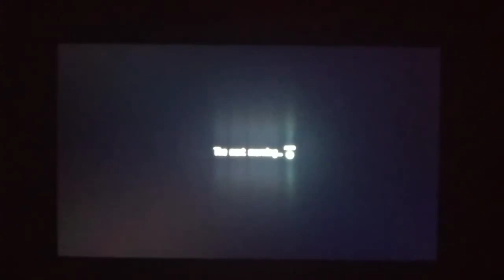The Legend Of Nayuta: Boundless Trails [Switch] Prologue: Part - 2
The Legend of Nayuta: Boundless Trails, known as Nayuta no Kiseki in Japan, is a 2012 action role-playing game developed by Nihon Falcom. The game is a part of the Trails series, itself a part of the larger The Legend of Heroes series. It was first released in Japan for PlayStation Portable. A high-definition remaster was released in Japan for PlayStation 4 and Windows in 2021 and for Nintendo Switch in 2022. This version was localized in English by NIS America and released in September 2023.

The Legend of Nayuta: Boundless Trails is an action role-playing game, with gameplay similar to Falcom's Ys series and Zwei: The Ilvard Insurrection. Combat actions include physical attacks, magical attacks known as Arts, and powerful abilities unique to each character known as Crafts. The game also features elements of platforming.

The Legend of Nayuta: Boundless Trails is set in two worlds: the main characters' home world, and a mysterious world called Lost Heaven. The main characters' hometown is Remnant Island, located in the center of Ciencia Sea, a vast ocean with countless islands. Shooting stars have been continually falling from the sky for some time, leaving much of these piled up on the island. Stones known as "Star Fragments" have been discovered in these areas. By shining a light on them in a certain way, people can see the phantom world of Lost Heaven.

The story follows Nayuta Herschel, a young aspiring researcher aiming to see what's further beyond the known world, who was just returning to Remnant Island for the summer, when he and his childhood friend Cygna Alhazen find themselves in the world of Lost Heaven through the guidance of the otherworldly fairy Noi, as they get involved in a plot to stop a madman and his right-hand man from destroying Lost Heaven and potentially Nayuta's own world in the process.